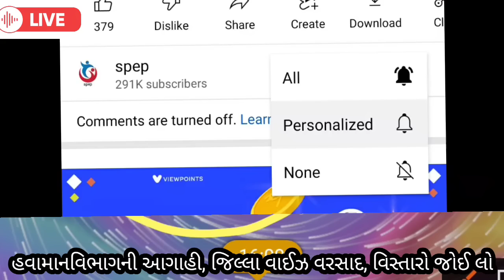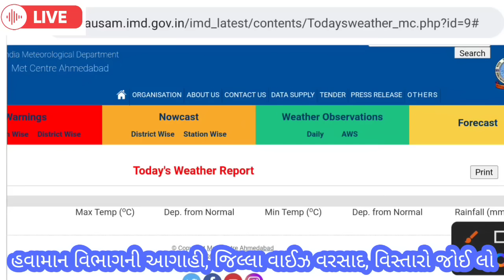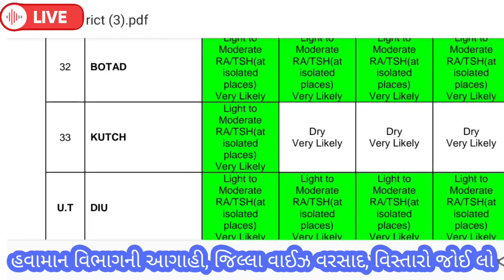સાવધાન!ગુજરાતમાવરસાદ,વિસ્તારોજુઓ/heavy rain in gujarat|weather forecast in gujarat| weather tv| spep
સાવધાન!ગુજરાતમાંવરસાદઆગાહી,વિસ્તારોજુઓ/heavy rain in gujarat|weather forecast in gujarat| weather tv| spep